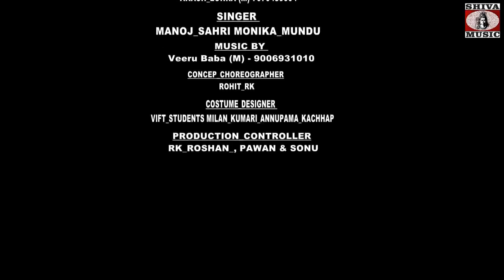Pradip Bhakta/ Soma Bhakta/ Raj Bhakta